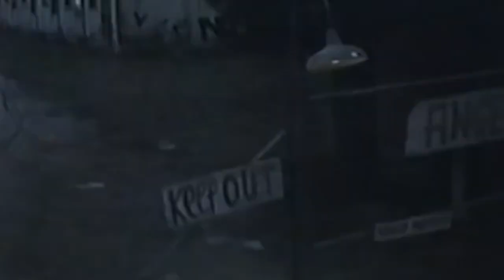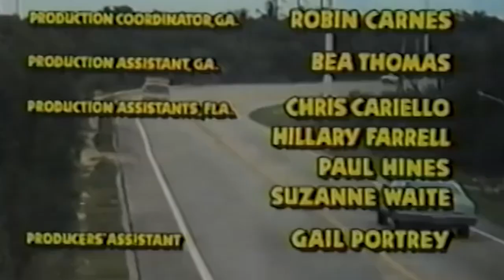Angel City HD (1980) | Movies Drama | Hollywood English Movie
Synopsis
"They lied to him. Cheated him. Beat him. Then they kidnapped his daughter-and that was their last mistake! An inspiring story about the power of a family's love!"
Being forced to sell his land, Jared Teeter share with his family in search of a better life in Florida. They discover, like many other immigrants in Appalachia that work is scarce. Jared is reduced to working the fields in a forced labor...
Actors: Jennifer Jason Leigh, Robert MacNaughton